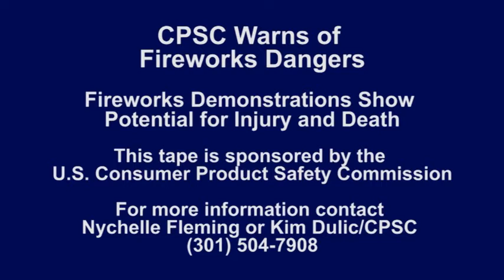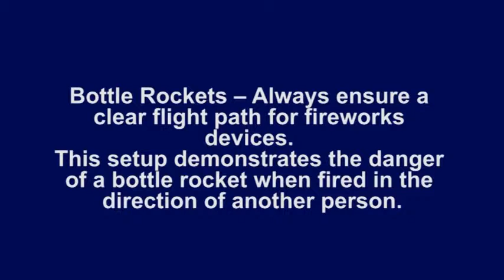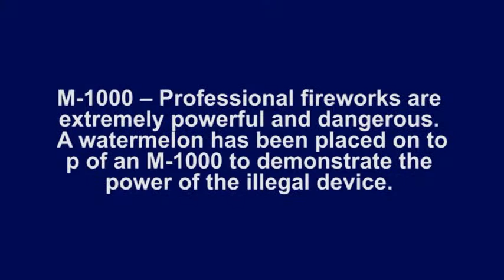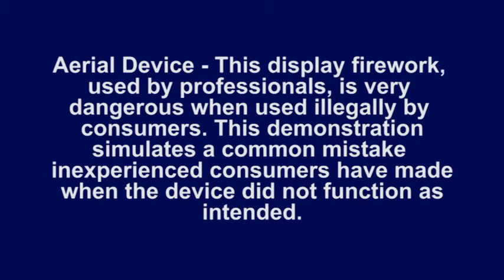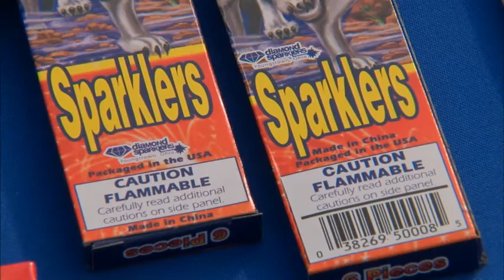CPSC Demonstrates Fireworks Dangers Live on Washington Mall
Americans have a longstanding tradition of enjoying hot dogs, hamburgers and apple pie at family gatherings to celebrate Independence Day. Some festivities also include fireworks. Unfortunately, what may seem like harmless fun with fireworks, can quickly turn into a tragedy.

In 2014, this became a reality for thousands of families. According to our most recent fireworks report, 11 consumers were killed (up from eight in the previous year) and more than 10,000 (down from more than 11,000) were injured by fireworks.

Here's a particularly troubling aspect of these incidents: three of the victims who died were not even present where fireworks devices were being used. Our report describes:

• a 19-year-old female died from smoke inhalation after a sparkler was thrown into a second floor window and ignited a fire inside her home; and
• an elderly couple killed in a house fire when debris from the neighbor's fireworks ignited their home.

These reports remind us that improper fireworks use can be deadly to the user and also harmful to friends, loved ones and neighbors. Other fireworks incidents have become deadly when banned, professional or homemade devices are involved.

CPSC is well-known for our fireworks demos on the National Mall, and we were out there this morning, showing what can go wrong with both legal and illegal fireworks.

Last year, children younger than 15 experienced the highest rate of injury. Parents, at times, feel comfortable giving children fireworks devices that are perceived to be less powerful, such as sparklers and bottle rockets. In 2014, sparklers and rockets accounted for more than 23 percent of all estimated fireworks injuries.

Consumers who decide to purchase legal fireworks are urged to take these safety steps:
• Make sure the fireworks you want to buy are legal in your area before buying or using them.
• Never allow young children to play with or ignite fireworks, including sparklers. Sparklers burn at temperatures of about 2,000 degrees─hot enough to melt some metals.
• Do not buy fireworks that are packaged in brown paper, which is often a sign that the fireworks were made for professional displays.
• Never place any part of your body directly over a fireworks device when lighting the fuse. Back up to a safe distance immediately after lighting fireworks.
• Keep a bucket of water or a garden hose handy, in case of fire or other mishap.
• Never try to relight or handle malfunctioning fireworks. Soak them with water and throw them away.
• Never point or throw fireworks at another person.
• Light fireworks one at a time, then move away from them quickly.
• After fireworks complete their burning, douse the spent device with plenty of water from a bucket or hose before discarding the device to prevent a trash fire.

The CPSC works with the fireworks industry, monitor incoming fireworks shipments at the ports and enforce federal fireworks safety rules so that all Americans have a safe and enjoyable Fourth of July.

POPULAR CATEGORIES:
Beauty & Fitness
Business & Finance
Entertainment
Family Life
Food & Entertaining
Health & Medical
Home Improvement
Automotive
Technology
Travel